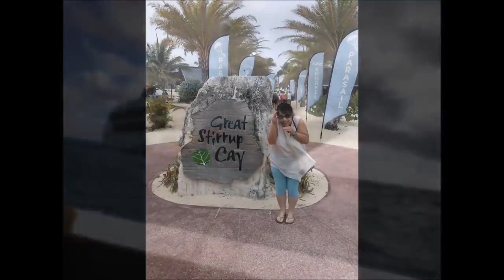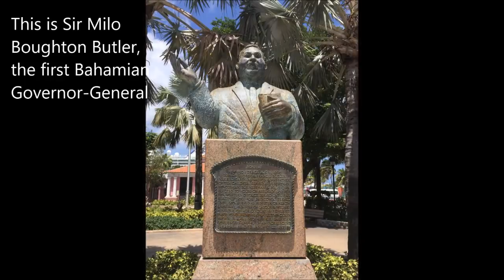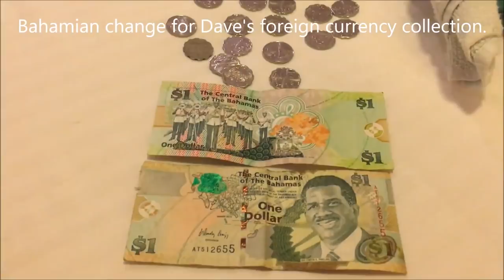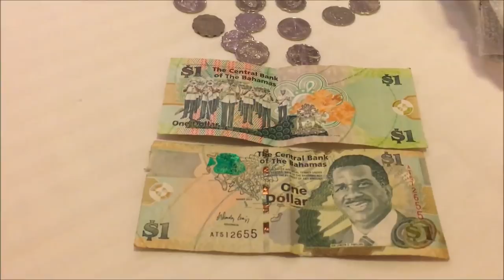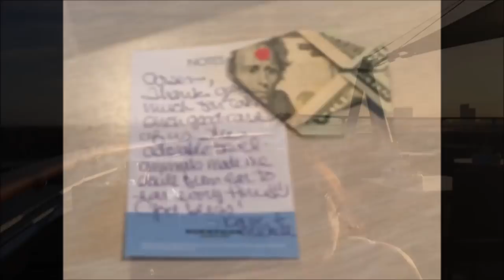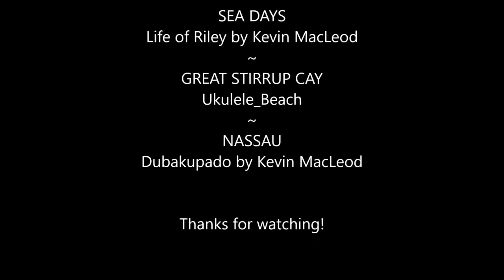A Day in the Life of a Mahjong Player Season 2 Ep 1 Norwegian Sky Cruise 2018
MUSIC
ROADTRIP
SEA DAYS
GREAT STIRRUP CAY
Ukulele_Beach